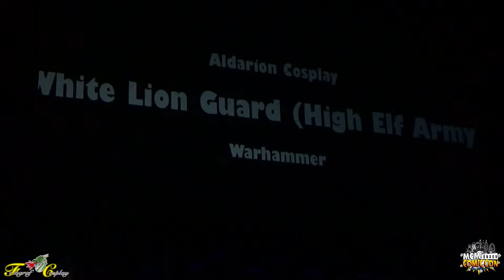MCM COMIC CON LONDON 2016 - 29/10/2016 - Final Eurocosplay - 14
Final Eurocosplay 2016 à MCM COMIC CON LONDON. Vidéo 14